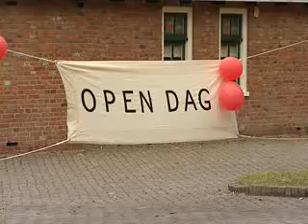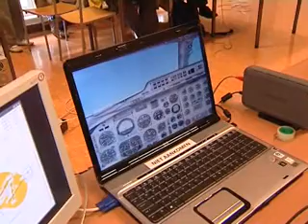Open Dag in Vinkhuizen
OOG TV Nieuws 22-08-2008 - Open Dag in Vinkhuizen